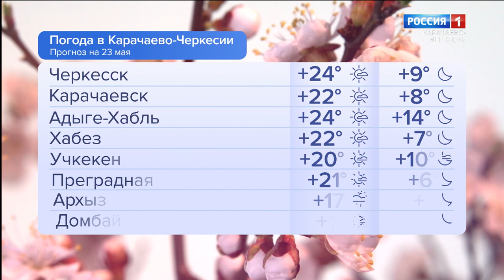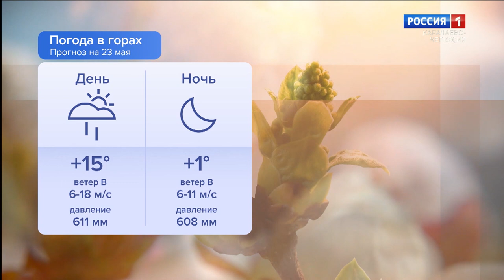Утро России. Карачаево-Черкесия 23.05.2024